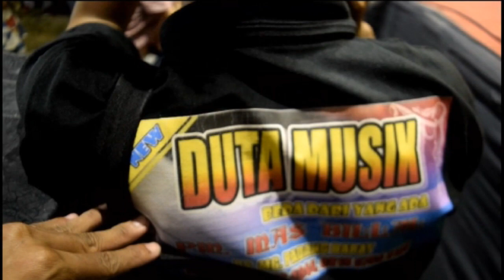DATANG UNTUK PERGI | DUTA MUSIK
VG DD VIDEO TEGAL
DESA MANGUNSAREN TARUB-TEGAL